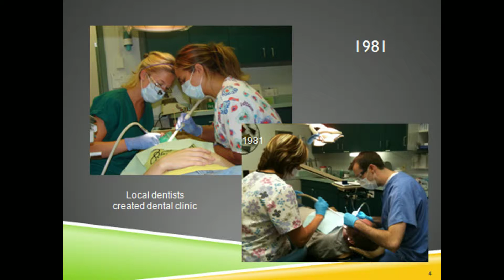Affordable Dentistry St. Joseph, MO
For years, the Social Welfare Board has been providing quality medical and dental heath care to uninsured residents of Buchanan County.Serving the community, we provide affordable emergency, restorative and preventative dental care for uninsured adults living in the St. Joseph area.  With a broad scope of dental services, we can provide fillings, extractions, cleanings, root canal therapy, crowns, bridges, dentures and any needed x-rays or medications.   The cost for services is $10.00 per tooth.  Patients are also responsible for the lab costs of making needed prosthetics. Good dental care is critical to your overall health, that’s why we offer low costs including dental cleanings for only ten dollars per treatment.  If you are uninsured and looking for affordable dental work in Buchanan County, let the Social Welfare Board help.At the Social Welfare Board, the health and welfare of each patient is our guiding force.  It is our overall mission to promote and provide not only health care, but also dental care to those in need.